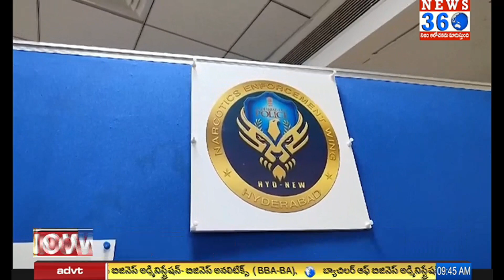Drugs Seized | మాదక ద్రవ్యాలపై ఉక్కుపాదం మోపుతున్న తెలంగాణ పోలీసులు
మత్తు'పై ఉక్కుపాదం..!